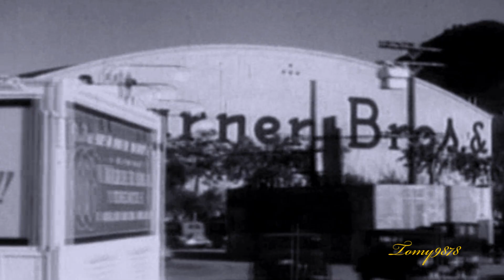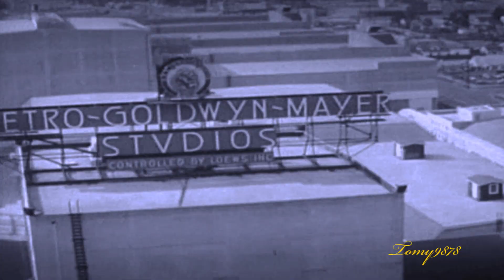The Wizard of Oz- Casting Judy Garland as Dorothy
This is a re upload of mine from October 2013. This is an edited segment of the 75th Anniversary Documentary.